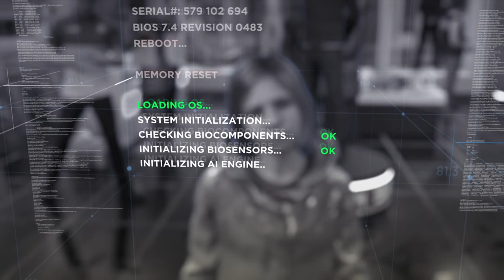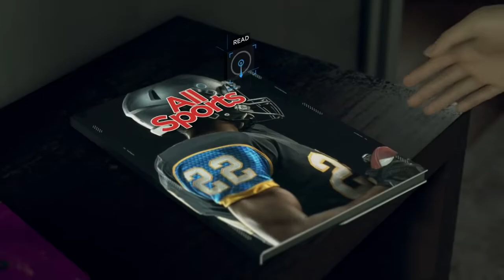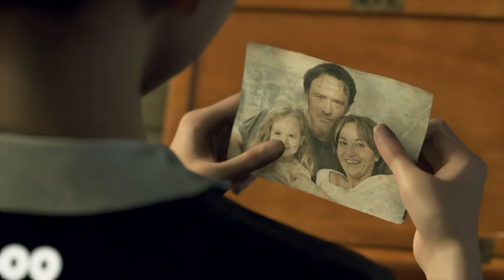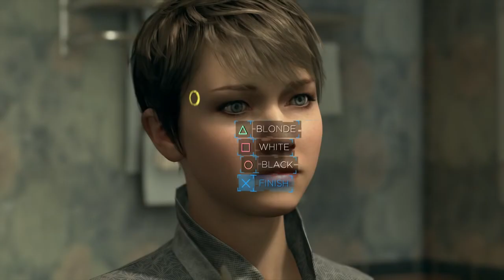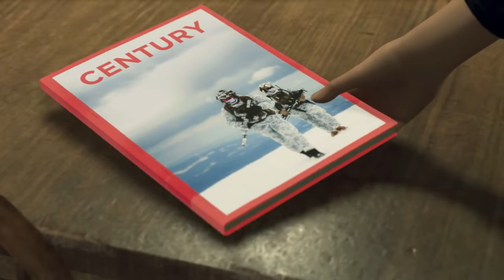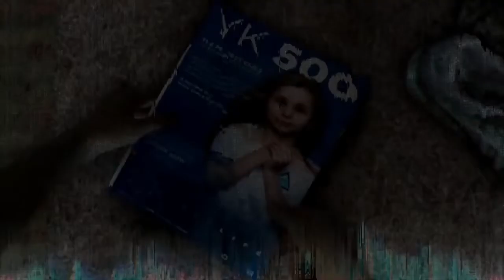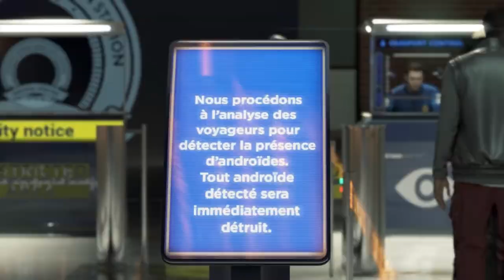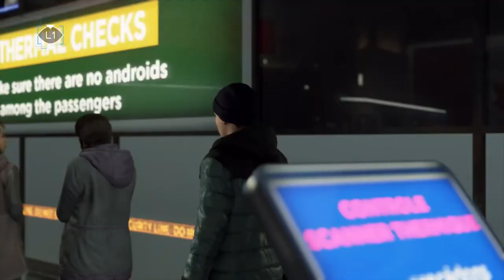My Name is Kara - Full Story - Detroit Become Human